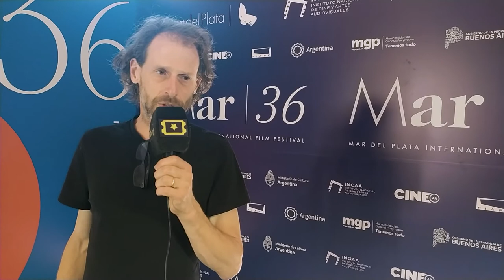Manuel Nieto Zas 🎬 El empleado y el patron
El director de "El empleado y el patrón", Manuel Nieto Zas, conversa con el periodista Javier Erlij en el marco del 36° Festival Internacional de Cine de Mar del Plata.
Cámara y edición: Alejandro Ramirez.